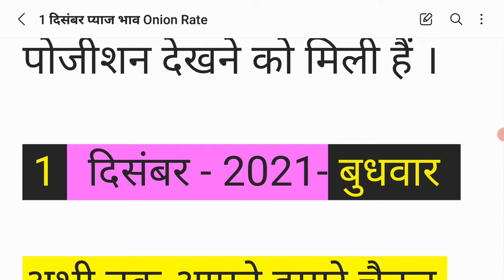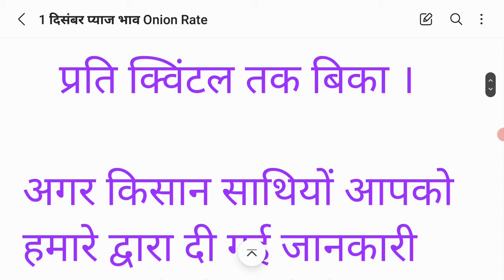इंदौर मंडी प्याज भाव 1 दिसंबर | indore Mandi pyaj bhav today 1 December 2021| today onion pyaj rate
इंदौर मंडी प्याज भाव  1 दिसंबर 2021| indore mandi pyaj bhav  1 December 2021 | Aaj ka pyaj bhav  | Onion rate today